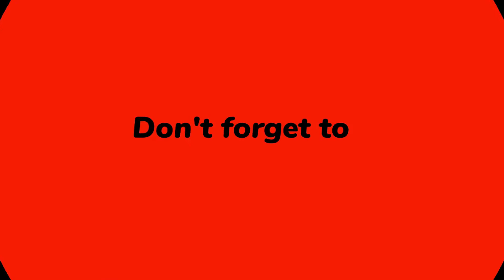Passionate Red Cloth - Lost Ark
Required quests:
- Time for Refreshment

Prerequisite for quests:
 - Honorary Punikan

Objective:
- Talk to the passionate dyer, Kakarina
- Use the loom to weave the cloth
- Interact with object: - OBJECT #109357
- Remove the well-woven cloth
- Dye the cloth red